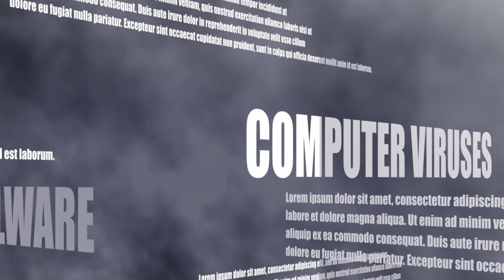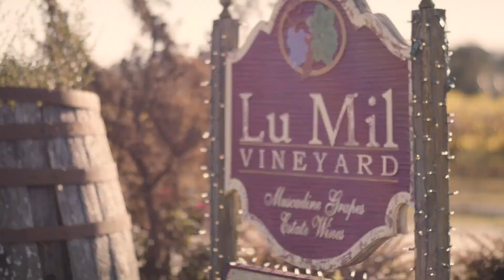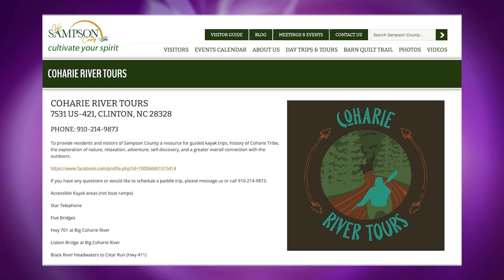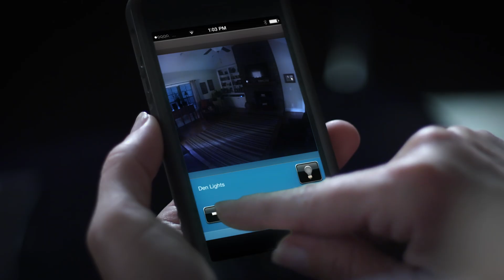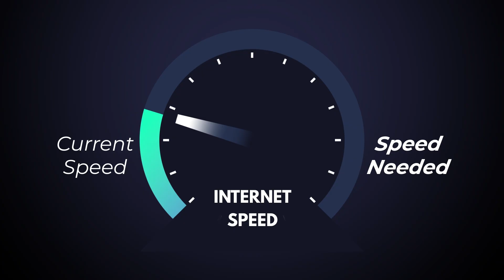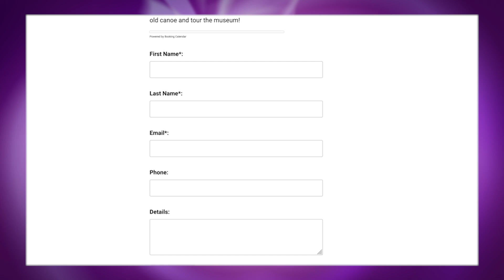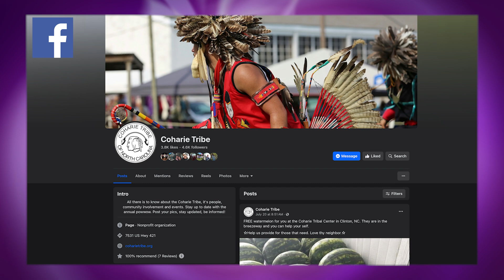The WE SHOULD KNOW Show 7-30-2024 (COHARIE RIVER - Coharie Tribe)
Phillip Bell, Coharie River Initiative Director and Kullen Bell, Coharie Tribe Assistant Watershed Coordinator, share with our host the ins and outs of their ongoing work to restore and protect the natural resource of the Great Coharie River in Sampson County, as the popularity of kayaking tourism grows from the efforts of Coharie River Tours.